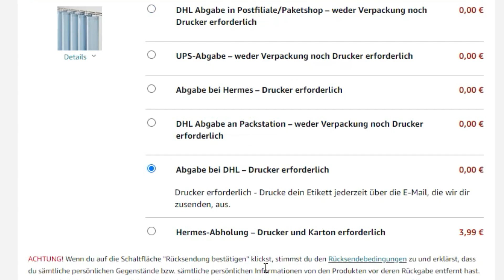Wie sicher ist Amazon Retoure Unverpackt an Packstation?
Seit Juni 2023 ist es möglich, unverpackte Amazon-Retouren an DHL Packstationen einzuliefern. Doch bei mir melden sich regelmäßig Nutzer, deren unverpackte Retouren nicht bei Amazon ankommen. Ich vermute den Fehler bei DHL und versuche, ihnen in diesem Video auf den Grund zu gehen.

00:00 Verluste bei Retoure Unverpackt
00:20 So funktioniert unverpackte Retoure
01:50 Spekulation über Fehlerquellen
03:24 Retoure mit Verpackung
03:58 Probleme an App-Packstationen
04:45 Filialen sind sicherer